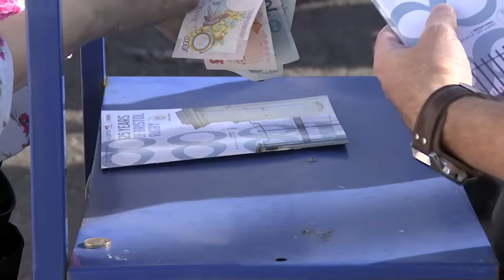Players Engaging With Supporters In Fanzone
The Bristol Rugby Family Fanzone provides pre-match entertainment and activities for the Club's young supporters.

Bristol Rugby TV caught up with Club Captain James Grindal to find out about the 125th anniversary celebrations in the Fanzone.